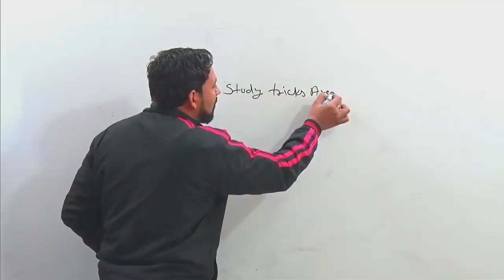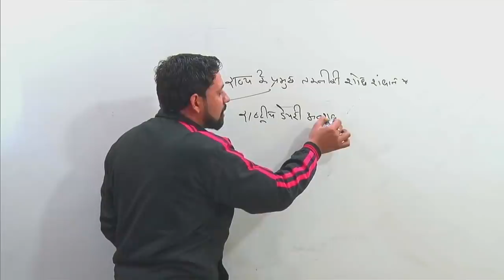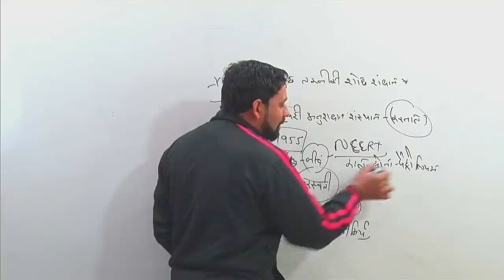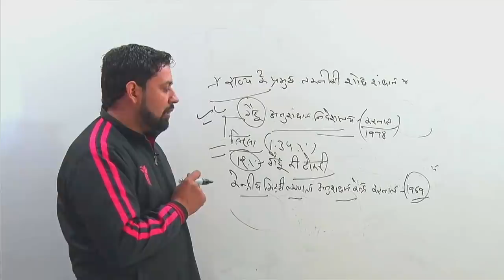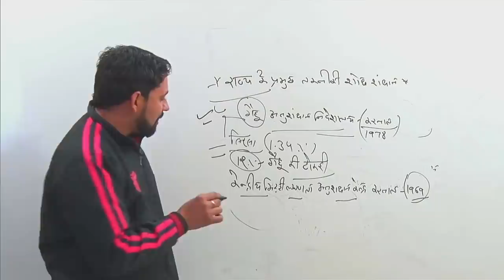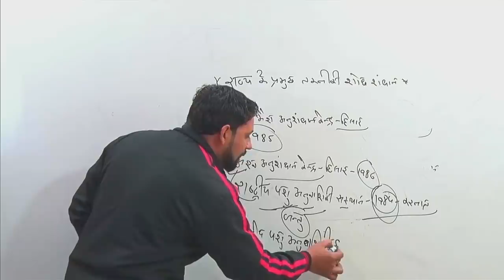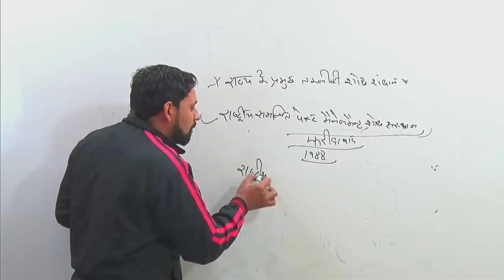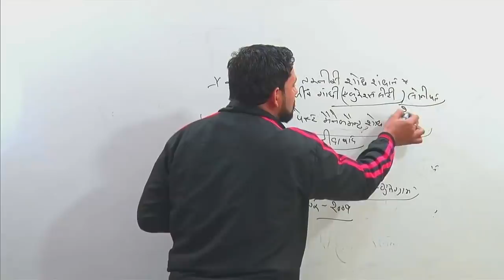Haryana Gk Important || हरियाणा के तकनीकी व शोध संस्थान || HARYANA POLICE IMPORTANT